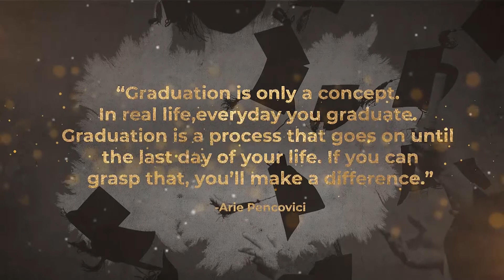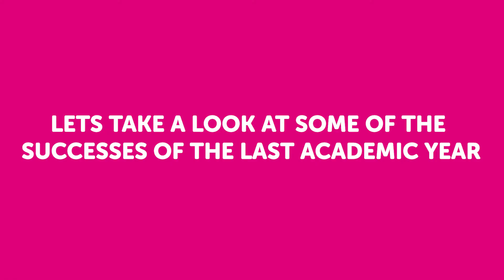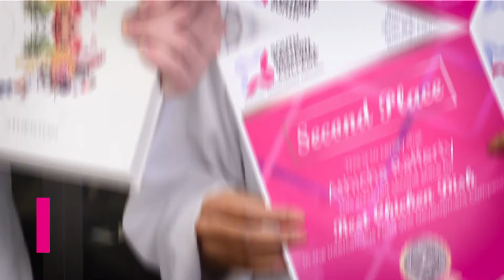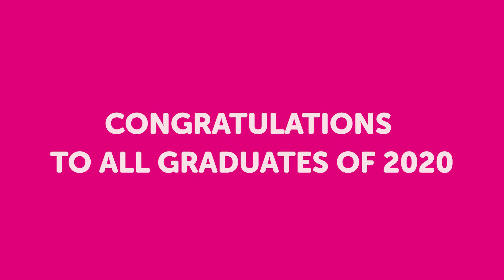SERC Higher Education Virtual Graduation 2020